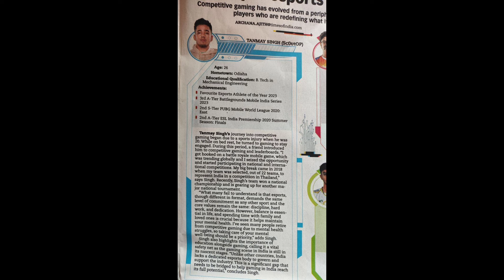SCOUT Mentioned in Times of India 🔥 TX LAN BTS ✅